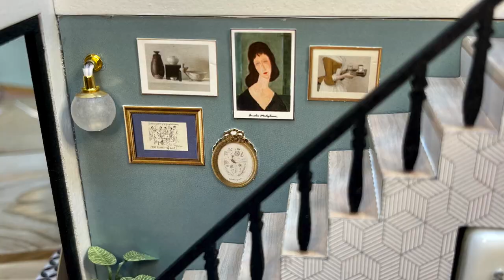Miniature Dollhouse // Modern Villa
Welcome to another miniature dollhouse build! 🏠 This little modern villa was so much fun to craft, from the mini slippers to the leather couch to the tiny birthday cake! 🍰 I hope you enjoy watching as much as I enjoyed building. As always, I welcome any and all comments & feedback 🎀